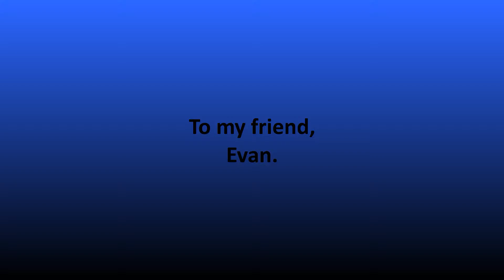Karma.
When you get instant KARMA!